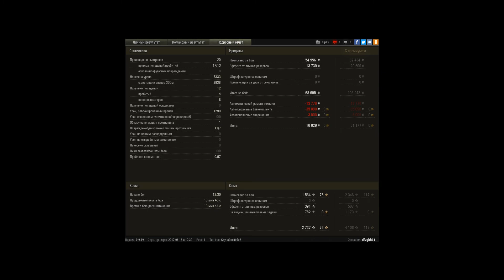т95. Мастер, 7333 дамага